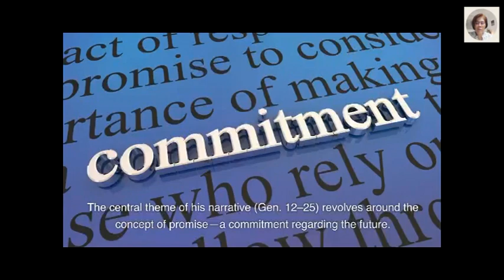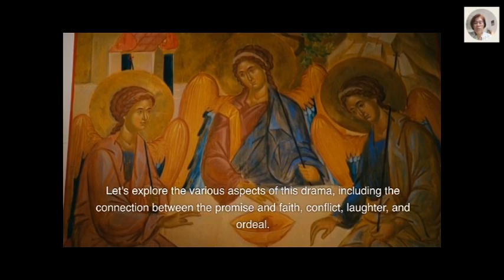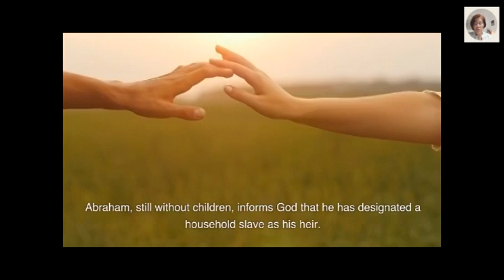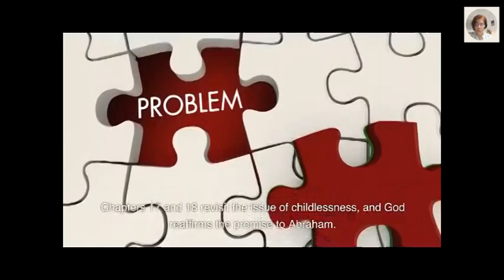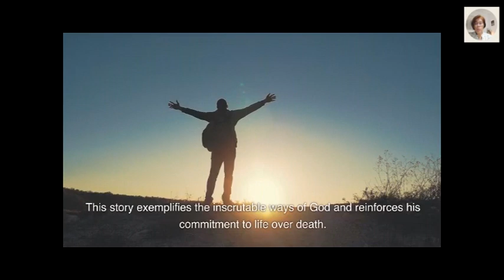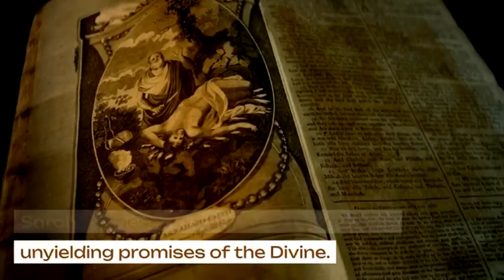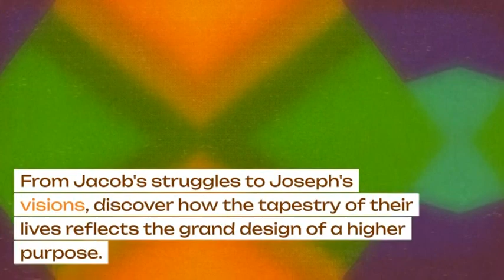03 Abraham Sarah and the Promise | Bible as Literature in Conversation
Promises to Abraham and Sarah" as we delve into the transformative journey of Abraham and Sarah, pivotal figures revered by Jews, Christians, and Muslims. This episode uncovers the profound layers of faith, conflict, laughter, and ordeal rooted in God's promises. Navigate through the narrative of Gen. 12–25, as we dissect the tension between divine commitments and their seemingly improbable realizations, coupled with the emotional and spiritual complexities faced by Abraham and Sarah.

ATTRIBUTION
Binding of Isaac
Isaac Caravaggio
CC00